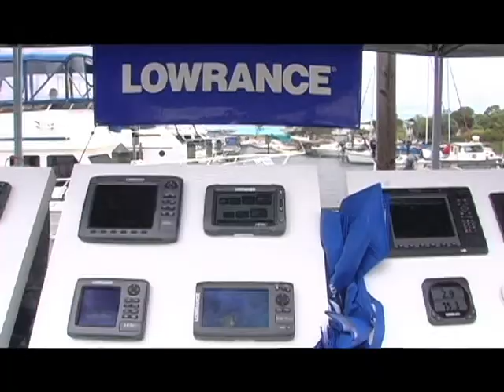2013 NAUTICAL EXPO